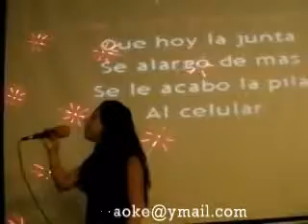PULLAS KARAOKE - llanira solis,sin evidencia.mpg